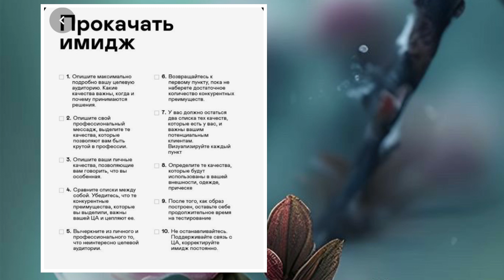Джинсы как базовый элемент гардероба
Правильные джинсы на ваш тип фигуры: (плоская попа? широкие бедра? нормальные бедра? маленькие ягодицы? ) как подобрать? + бонус от модельера.
а в следующих видео я расскажу как подбирать базовый гардероб :
о маленьком черном легендарном платье
о белой блузке
о тренче,
кашмире
и т.д., если вам интересно...